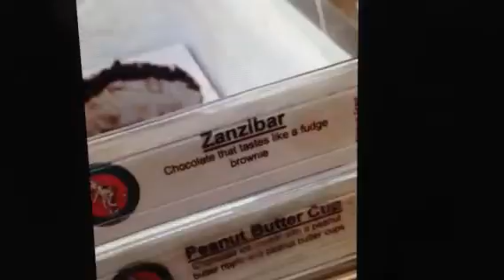B's 52!! 19